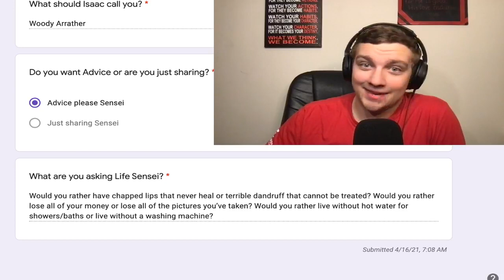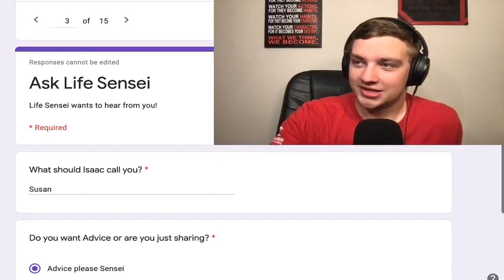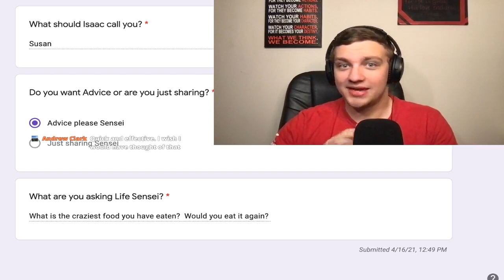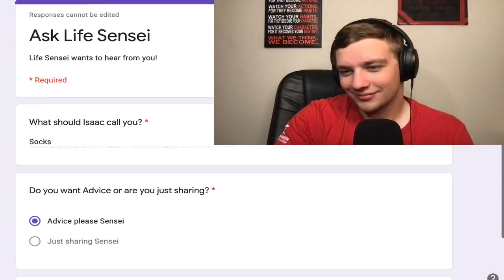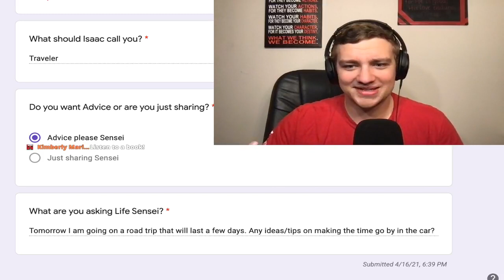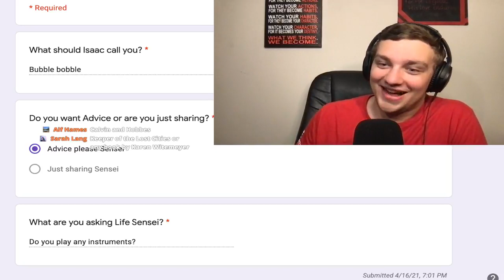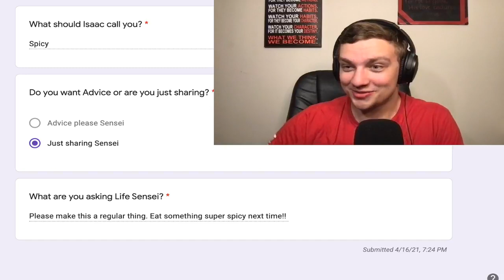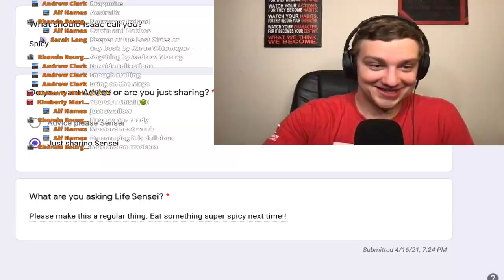Ask Life Sensei! Chapped Lips, Man V. Mayo and more!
Episode 18! Life is good!

SHOW LESS